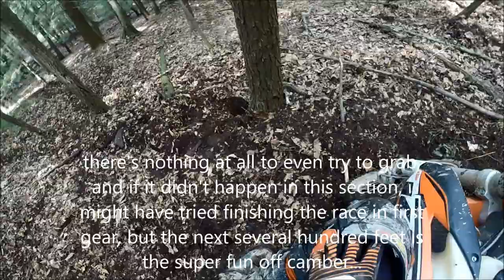250C - District 6 Evansville MX Hare Scramble July 2015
Rider #2081 - C Medium

Bike: 2014 KTM XC-W 250

Results:
7th out of 16 in class
97th out of 139 overall